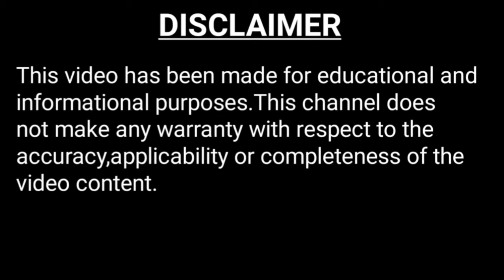Iguana II Bengali Video II Bangla Video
this bengali video or bangla video is a scientific video.in this bengali facts video or bangla facts video is all about iguana.facts about iguana are based on zoological datas.so here you can get some or more scientific facts and amazing facts about iguana.therefore,you can say that in one line : facts in bengali.i am trying to make animal facts/plant facts into very interesting facts.
this video is all about iguana.iguana is a genus of herbivorous lizards.iguana is a type of reptiles.it is related to order squamata.one most common iguana is green iguana.the green iguana is often called common iguana.iguana is a type of lizard because the iguana has some resembles with lizard.iguana feeding : being a herbivorous animals iguana (s) depend on plants for their foods.several species of lizard,including the iguana,have an extra type of eye called parietal eye.the parietal eye is sensitive to changes in illumination.during the changes in illumination the parietal eye sends signal to the pineal gland.lepidosaurs are with in this group both iguanians and tuataras project a special type of tongue movement.this tongue movement is called prehension.iguana shows a common behavior hibernation.black iguana has the scientific name iguana melanoderma.black iguana is mainly known as saba iguana.iguana aggressive behavior : when iguana is very frighten to their enemies.to flee from its enemies,the iguana jumps to pond or river etc.iguana attacks enemies with tail.iguana tail whip is one of famous attacking behaviour of iguana on enemies.iguana swimming is a common behaviour found in iguana.iguana head bobbing is also a common behavior found in iguana.